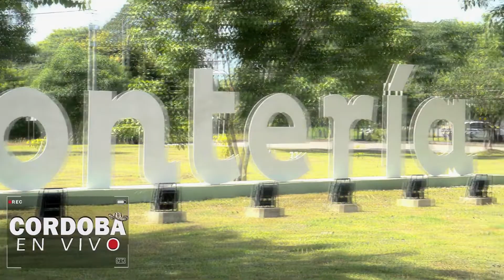Córdoba en vivo - MONTERIA, CORDOBA, COLOMBIA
montería la perla del sinu, tierra de ensueño.